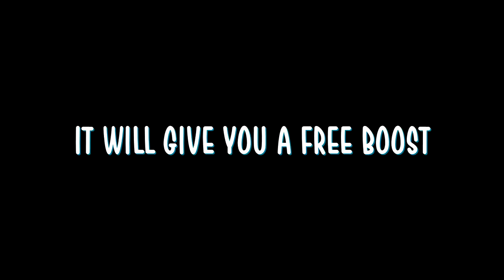YOU WON'T BELIEVE WHAT HE TRADED ME!! GIANT QUEEN BEE IN ROBLOX BUBBLEGUM SIMULATOR!! [UPDATE 16]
YOU WON'T BELIEVE WHAT HE TRADED ME!! GIANNT QUEEN BEE IN ROBLOX BUBBLEGUM SIMULATOR!! [UPDATE 16]

Today its a BEE AND RUBBER DUCKY SPECIAL where i meet the king of bees who trades me an incredible pet

--Credits--

Music & Sounds:
Epidemic Sounds